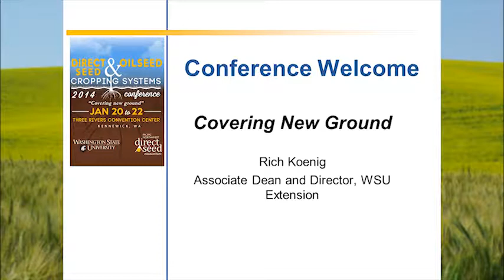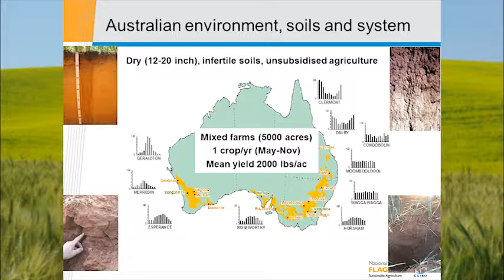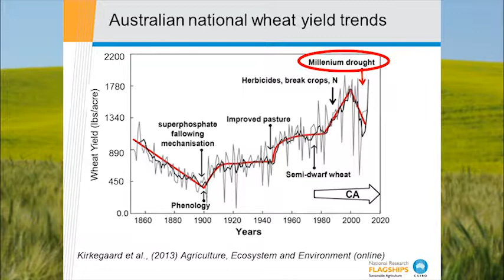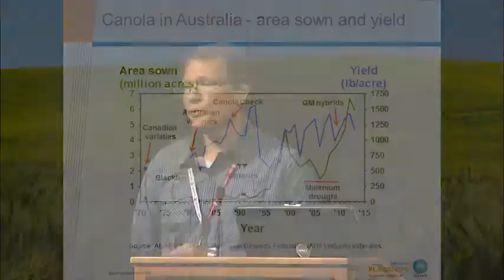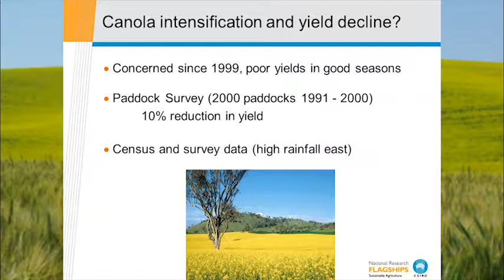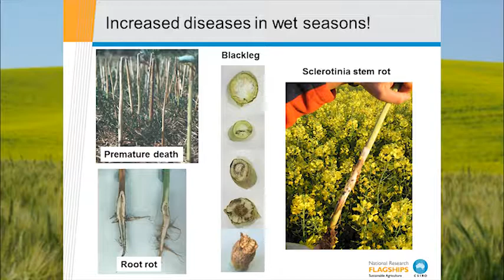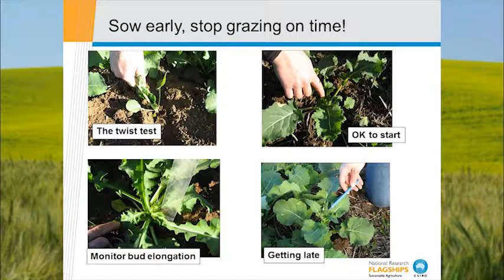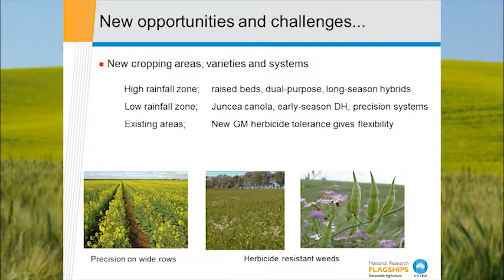Canola and Its Role in Australia's Conservation Farming Revolution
John Kirkegaard of CSIRO Plant Industry, Canberra Australia offers his perspectives on how canola has been a key part of the conservation farming revolution in Australia. Part of the 2014 WSU Oilseed & PNDSA Direct Seed Conference.